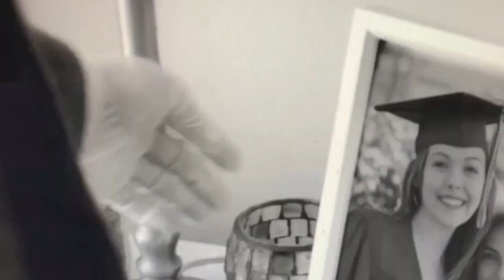Tara Alexandra Brown Dramatic Reel 2023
A compilation of Tara Alexandra Brown's dramatic performances.